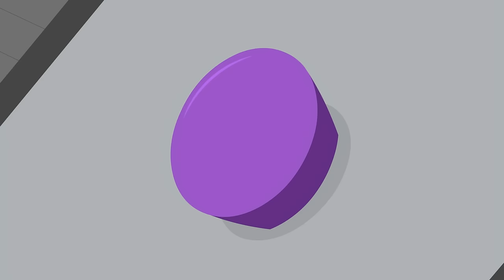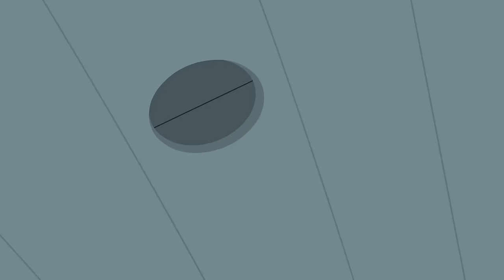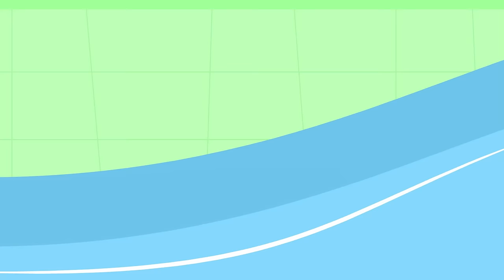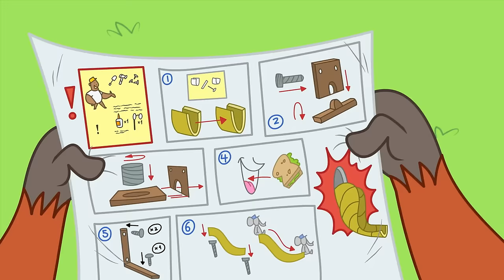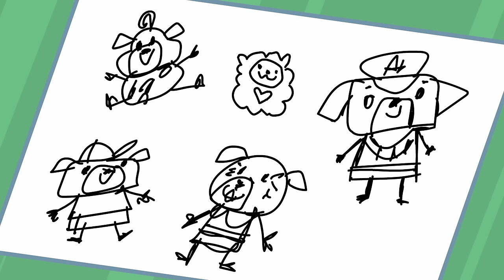Car Wash Chip! | Chip & Potato | WildBrain Toons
Episode Description:
When neighbours Mr. and Mrs. Dazzle return from vacation, Chip volunteers for her first ever chore—washing their dirty RV! The RV is huge compared to little Chip, and this job usually goes to her big brother Spud. She’s determined to finish the job properly and make her first chore a success—but how can she reach all the way to the top?

Chapters:
00:00:00 - Car Wash Chip
00:10:14 - Puggy Parent-Teacher Day
00:20:28 - Snow School Chip
00:30:42 - Chip Goes Rollerskating
00:40:56 - Chip Starts Kindergarten
00:51:11 - Spud's Homework
01:01:25 - Chip's Baby Sister
01:11:40 - Double Playdate Chip!
01:21:54 - Show and Tell Chip
01:32:08 - Bye Bye Dazzles
01:42:23 - Chip's First Sleepover
01:52:37 - Morning Potato!
02:02:51 - Sporty Chip
02:13:06 - Pumpkin Picking Chip
02:23:20 - A Playdate at Nico's
02:33:34 - Chip's First Piano Exam
02:43:49 - Chip and Deely Bear
02:54:03 - Chip n Grandma Day
03:04:17 - Big Sister Chip
03:14:32 - Back to School Chip
03:24:46 - Chip's Birthday
03:35:00 - Chip's Class Show
03:45:15 - Chip's Big Bike Ride
03:55:29 - Puggy Butterfly
04:05:43 - After School Chip
04:15:58 - Nico's First Day
04:26:12 - Chip Gets Lost
04:36:26 - Chip's School Trip
04:46:41 - Itchy Chip
04:56:55 - Stomp and Stamp's Slide
05:07:09 - Chip's Piano Lesson
05:17:24 - Hospital Trip Chip
05:27:38 - Roxy the Babysitter
05:37:52 - Doctor Chip
05:48:07 - Grandma Pug's Birthday
05:58:21 - Police Pug Chip
06:08:35 - Puggy House Guest
06:18:50 - Chip's Homework Project
06:29:04 - Chip's Swimming Lesson
06:39:19 - Chip without Potato